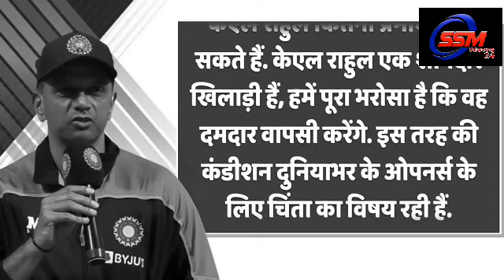T20 विश्वकप में भारत ने बांग्लादेश को 5 रनों से हराया।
न्यूज़क्रिकेटIndia vs Bangladesh : बांग्लादेश को हरा टीम इंडिया ने किया PAK का काम तमाम? 2016 टी20 WC की याद हुई ताजा

India vs Bangladesh : बांग्लादेश को हरा टीम इंडिया ने किया PAK का काम तमाम? 2016 टी20 WC की याद हुई ताजा

भारत ने आईसीसी टी20 विश्व कप के सुपर 12 मैच में बुधवार को बांग्लादेश को डकवर्थ लुईस नियम से पांच रन से हराया। इसके साथ ही टीम इंडिया प्वाइंट्स टेबल में 6 अंक के साथ शीर्ष पर पहुंच गई है।

India vs Bangladesh T20 WC Match: भारत ने एडिलेड में बुधवार को टी20 वर्ल्ड कप 2022 के वर्षाबाधित सुपर-12 मैच में बांग्लादेश को 5 रन से हरा दिया है। इस जीत के साथ टीम इंडिया प्वाइंट्स टेबल में पहले स्थान पर पहुंच गई है। जबकि बांग्लादेश की टीम सेमीफाइल की रेस से लगभग बाहर हो गई है। पहले बल्लेबाजी करते हुए टीम इंडिया ने केएल राहुल और विराट कोहली की दमदार अर्धशतकीय पारी की बदौलत 20 ओवर में 6 विकेट खोकर 184 रन बनाए। भारत ने ग्रुप-2 में बंगलादेश के सामने 20 ओवर में 185 रन का लक्ष्य रखा, जिसे बारिश के कारण घटाकर 16 ओवर में 151 रन कर दिया गया। बंगलादेश इसके जवाब में 145 रन ही बना सकी।

185 रनों के लक्ष्य का पीछा करने उतरी बांग्लादेश की टीम को लिटन दास ने धमाकेदार शुरुआत दिलाई। उन्होंने 21 गेंद में अर्धशतक जड़कर भारत को बैकफुट पर धकेल दिया था। बांग्लादेश ने 7 ओवर में 66 रन बनाकर लिए थे कि तभी बारिश आ गई और उसके बाद मैच थोड़ी देर के लिए रोक दिया गया और जब मैच शुरू हुआ तो बांग्लादेश को डकवर्थ लुईस नियम के तहत 16 ओवर में 151 रन बनाने का टारगेट मिला। जिस तरह से लिटन बल्लेबाजी कर रहे थे ऐसा लग रहा था कि बांग्लादेश आज मैच जीत जाएगी, लेकिन भारतीय टीम ने उम्मीद नहीं छोड़ी।

बारिश के बाद मैच शुरू होने पर अश्विन के ओवर में केएल राहुल के डायरेक्ट थ्रो से लिटन रन आउट हो गए, जिसके बाद बांग्लादेश ने लगातार विकेट गंवाए। हालांकि छोटा लक्ष्य होने के कारण हर बड़ी बाउंड्री के साथ मैच का रोमांच बढ़ता गया। इसके बावजूद नूरुल हसन (19) और तस्कीन अहमद (12) ने सातवें विकेट के लिये 19 गेंदों पर 37 रन की साझेदारी करके बंगलादेश को लक्ष्य के करीब पहुंचाया। अर्शदीप सिंह और हार्दिक ने अपने-अपने ओवरों में दो-दो विकेट भी चटकाए, इसके बावजूद बांग्लादेश की टीम मैच को आखिरी ओवर तक ले गई। टीम को जीत के लिए आखिरी ओवर में 20 रन चाहिए थे। अर्शदीप सिंह को आखिरी ओवर में भारत के लिए 20 रन बचाने थे। नूरुल ने इस ओवर में एक छक्का और एक चौका भी जड़ा लेकिन अर्शदीप ने संयम के साथ गेंदबाजी करते हुए बंगलादेश को 145 रन पर रोक दिया। हसन ने चौका और छक्का जड़कर मैच को और रोमांचक बना दिया आखिरी गेंद पर बांग्लादेश को 7 रन चाहिए थे, लेकिन टीम सिर्फ एक रन बना सकी। वहीं आखिरी गेंद तक चले इस मैच को देखकर फैंस को 2016 टी20 वर्ल्ड कर की यादें ताजा हो गई, जिसमें भारत ने बांग्लादेश को आखिरी गेंद पर एक रन से हराया था।

Ind Vs Ban: रोमांचक मुकाबले में टीम इंडिया ने बांग्लादेश को 5 रन से हराया